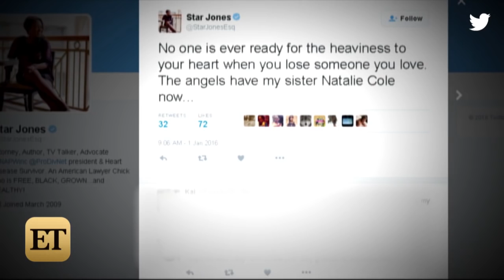Dionne Warwick, Star Jones and Other Celebs Remember Natalie Cole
The singer of "Unforgettable" and "This Will Be", among other iconic songs, has died.